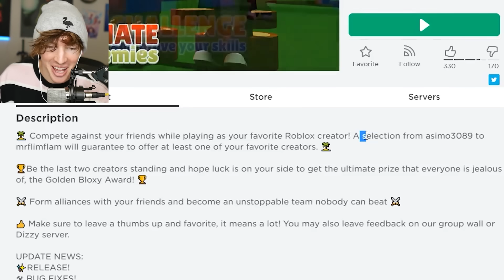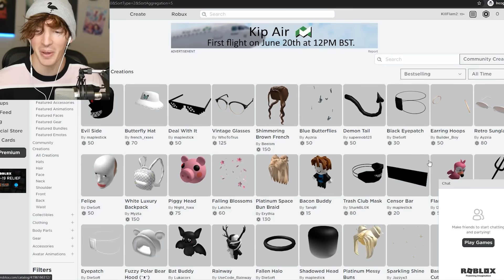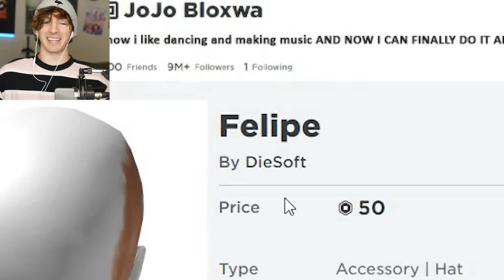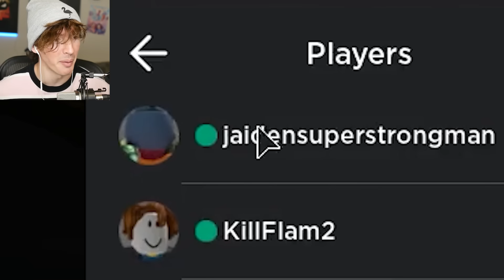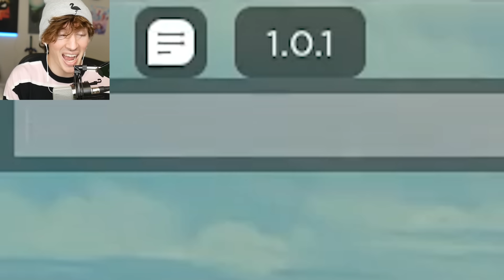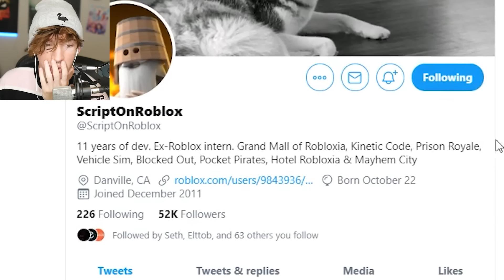Roblox survivor but everyone's famous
Today I play Bloxxer Island which isa  survivor type game but you play as popular roblox developers, youtubers, etc